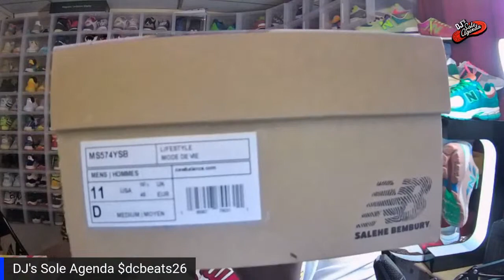Live unboxing: New Balance x Salehe Bembury 574 Yurt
Quick live unboxing of the 574 YURT sneaker from NB and Salehe Bembury